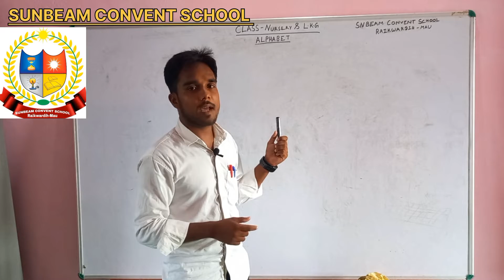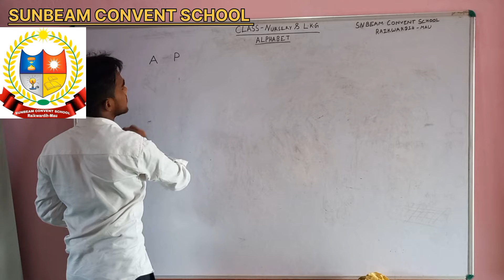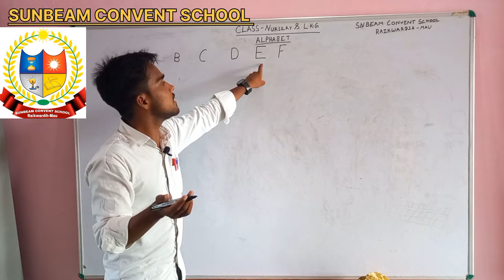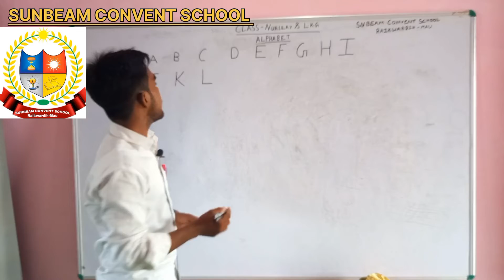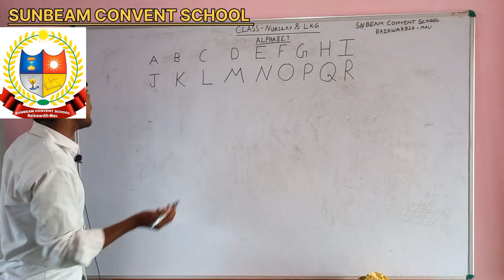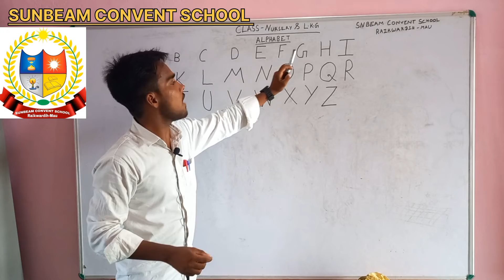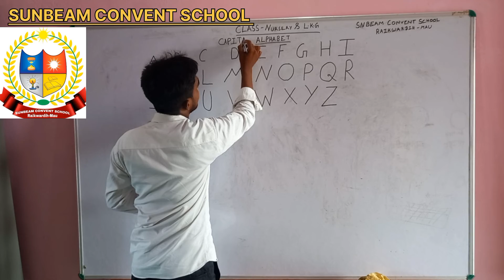Alphabet for nursery_lkg_ukg students SUNBEAM CONVENT SCHOOL